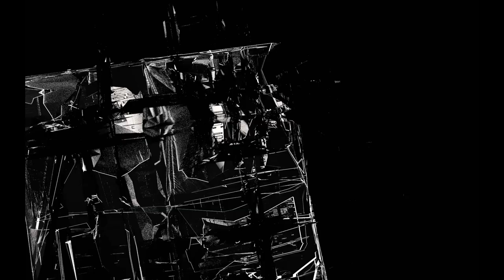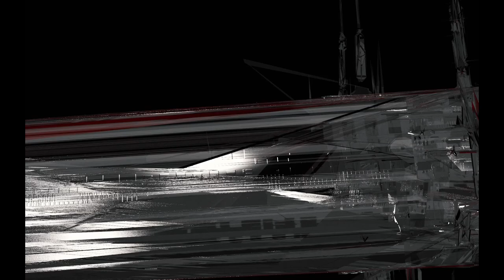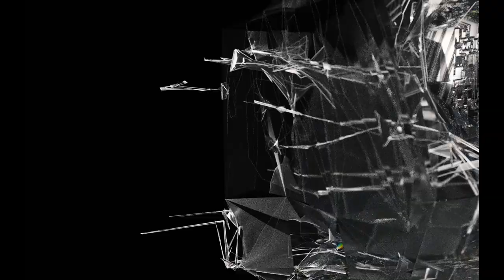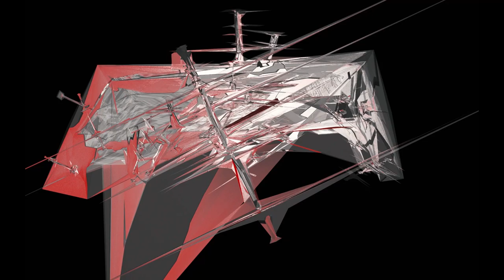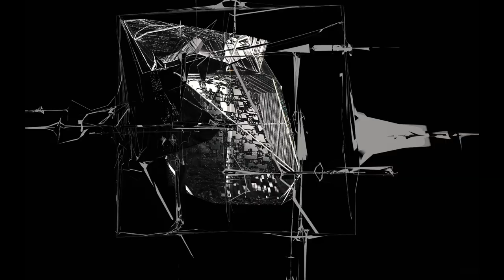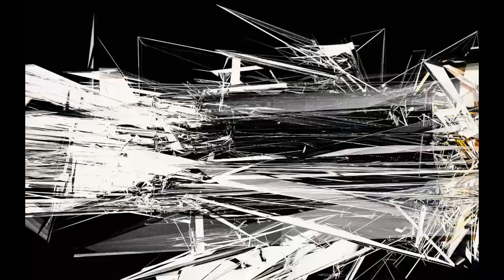STLLR: Anthology // 5. Argo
"STLLR: Anthology" (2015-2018) is an abstract and poetic grimoire touching upon themes of primordial nucleosynthesis, interstellar extinction, ancient mystical astrology and celestial geometry, linking these with mental phenomena and cognitive disorders. This experimental 3D animation movie consists of five main chapters:

- Celestial Autopsy
- Patterns of Discognition
- Argo
- Magical Spontaneity, Parts 1-3
- Hell is a Catalog of Landscape Metaphors

The collection of vertiginous philosophy-fiction essays makes use of innovative, mostly procedural 3D visualization techniques to create a visual metaphor for the seamy side of sensation: an uncanny domain inaccessible for human thought. Channeling the work of such thinkers and visionaries as Johannes Kepler, G. W. Leibniz, Athanasius Kircher and French psychiatrist Gaëtan Gatian de Clérambault (as well as his muse, artist and occult scholar Levania N. Vandervelden) transports STLLR: Anthology its audience into a radical alien space aiming for artistic expression of the limit of experience.